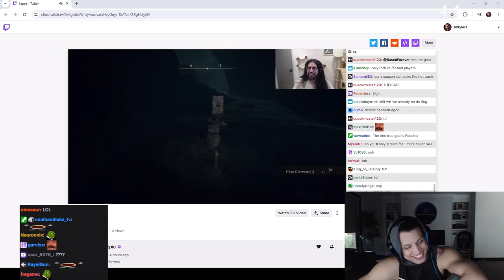Tyler1 Reacts to Imaqtpie's Interesting Comments...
HUH